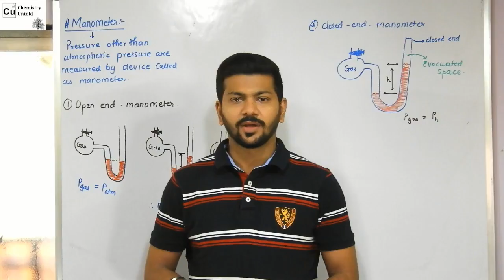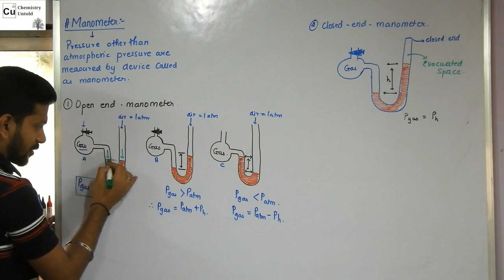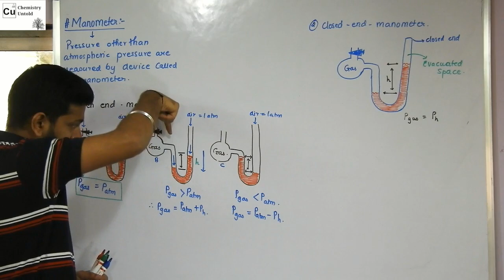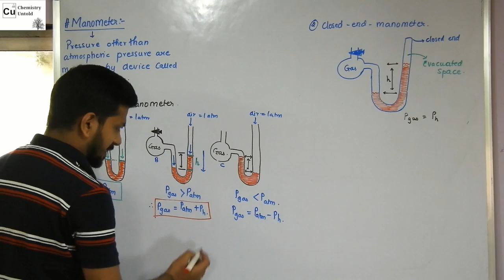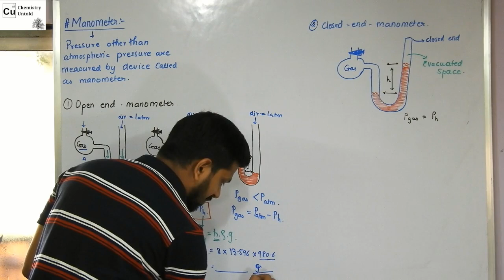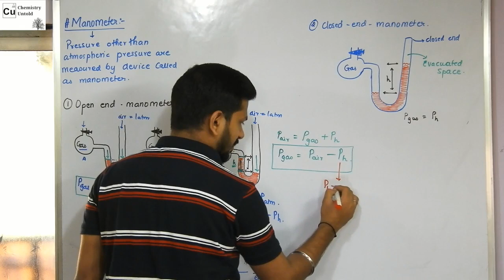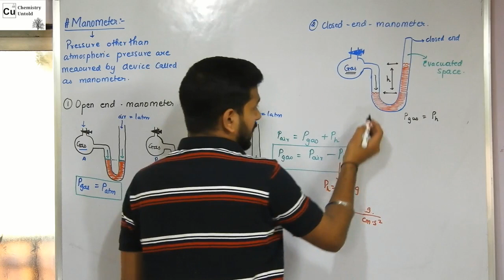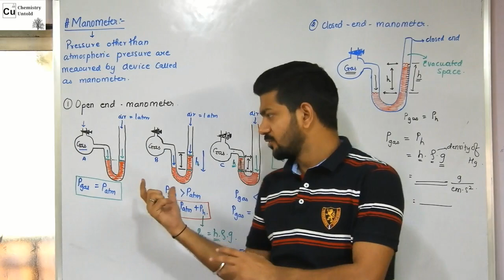GASEOUS STATE ||STATES OF MATTER || ATMOSPHERIC PRESSURE -03 || MANOMETER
THIS VIDEO EXPLAINS THE BASIC PRINCIPLE OF OPEN AND CLOSED END MANOMETER USE TO MEASURE THE PRESSURE EXERTED BY A GAS.